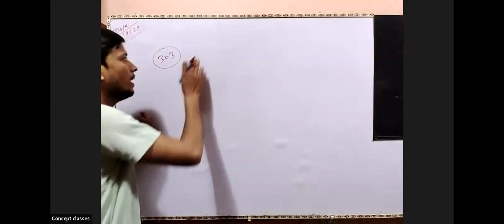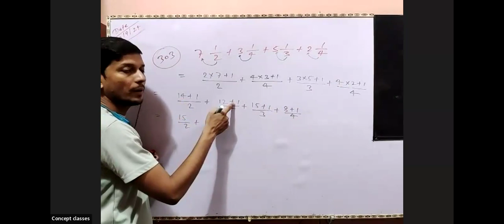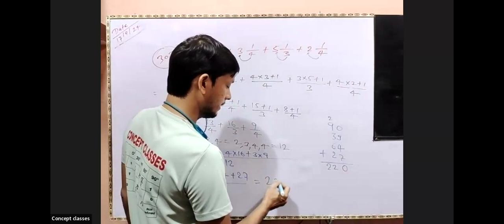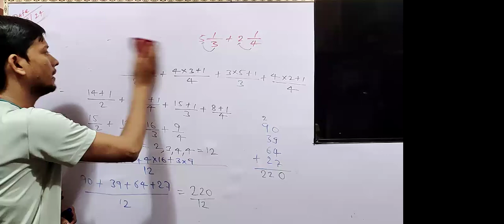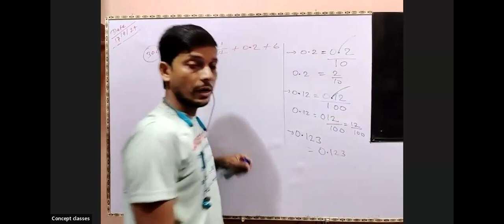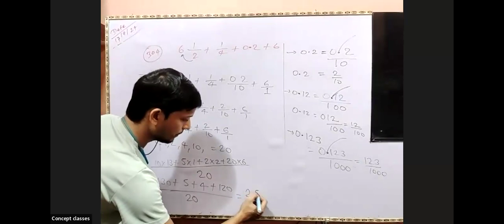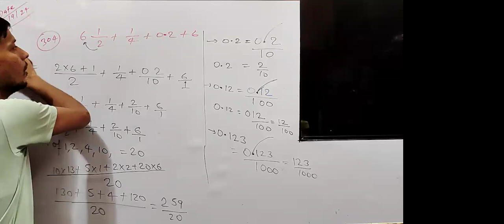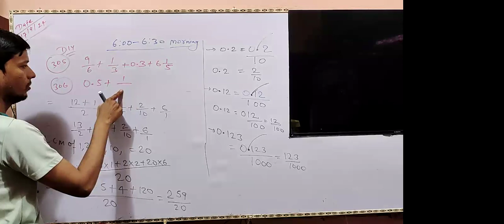Addition of Mixed fraction 39